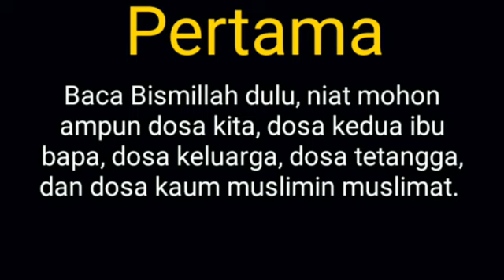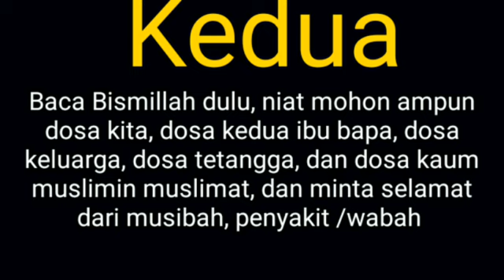Tatacara Membaca Surat Yasin 3 Kali Malam Nisfu Sya'ban